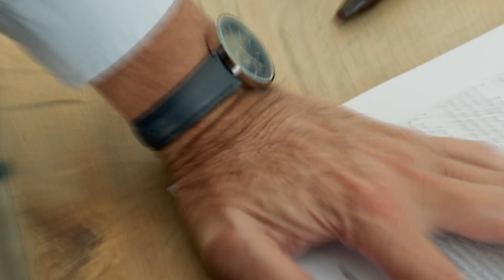¡Ingeniero afiliado disfruta todos los servicios que ACIEM tiene para ti!